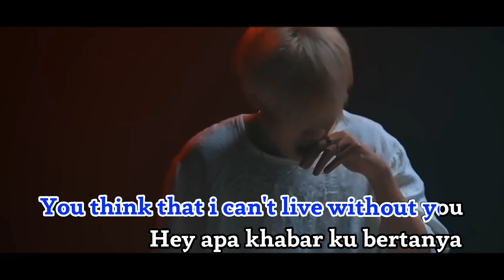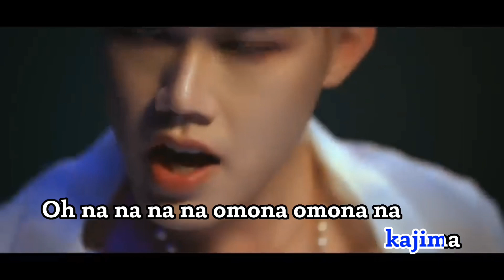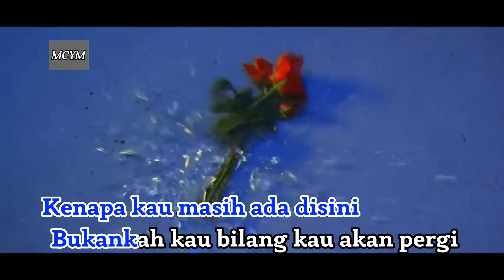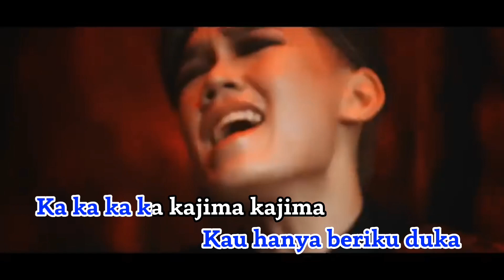Meer Nash - Kajima (Official Music Video Karaoke Vocal)